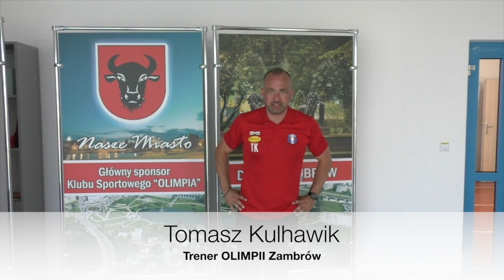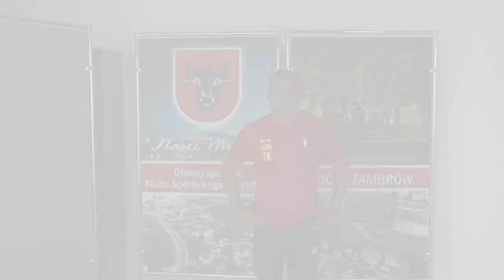Wypowiedzi trenerów po meczu Olimpia Zambrów - KS Kutno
19 czerwca 2021 roku